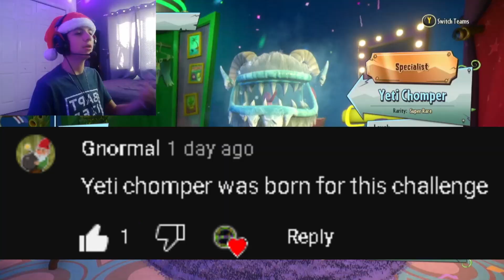The Assist Master Struggle.